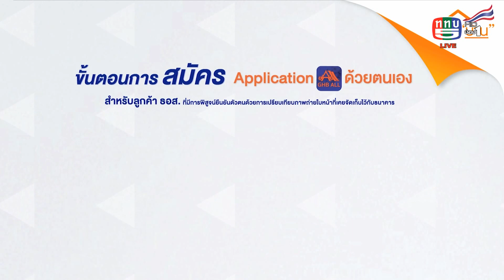The people show 10 เมษายน 2564 บ้านน่าอยู่ กับ ธอส